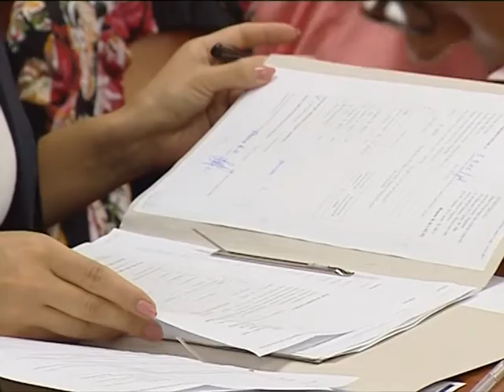Для абитуриентов из Донбасса продлен срок вступительной компании до 15 сентября